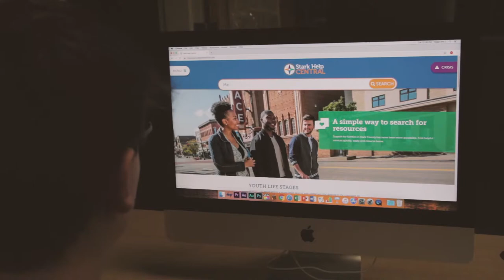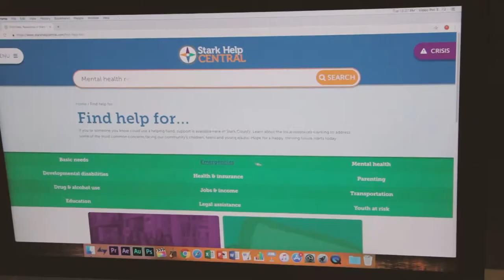Mental Health Awareness in Stark County | A GlenOak High School Production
Watch this video to see how GlenOak High School students are spreading awareness and building understanding for Mental Health Month.